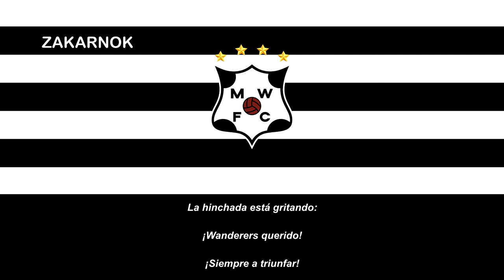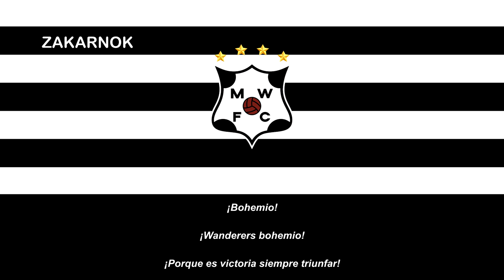Himno del Montevideo Wanderers FC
Página oficial del club:
OBSERVACIONES:

En sí, no es el himno oficial, ya que posee otro himno pero no posee la grabación, por lo que en teoría utiliza ese como himno oficial del club uruguayo.
Montevideo Wanderers Fútbol Club, popularmente conocido simplemente como Wanderers, es un equipo de fútbol uruguayo con sede en Montevideo. Fue fundado en 1902 y actualmente milita en la Primera División de Uruguay. El club disputa sus partidos como local en el Alfredo Víctor Viera, estadio con capacidad para 15.000 espectadores.

Obtuvo el Campeonato Uruguayo de Fútbol de 1906, 1909 y 1931, durante la era amateur. Durante la era profesional su mejor ubicación fue el vicecampeonato obtenido en 1980, 1985, 2013-14 y 2016.

Durante el cisma del fútbol uruguayo el club permaneció en la Asociación Uruguaya de Fútbol, pero se creó un nuevo club denominado Atlético Wanderers con la finalidad de participar en los torneos de la disidente Federación Uruguaya de Football. Allí obtuvo el Campeonato Uruguayo de 1923 y el vicecampeonato de 1924. Ambos clubes se volvieron a fusionar en 1925 tras la reunificación del fútbol uruguayo a partir del Laudo Serrato